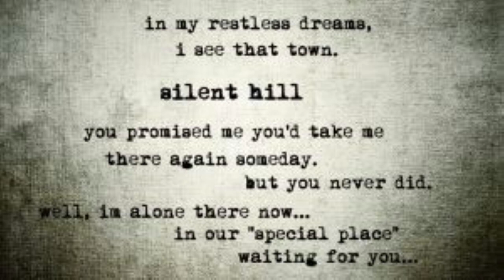Silent Hill 2: Restless Dream's- Read By: Carl Clover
Hey everyone this is going to be a short video today I want to read one of the notes from Silent Hill 2 called the Restless dreams so I hope all you enjoy it. This was one of my favorite horror games Growing Up So if I had to read a little something to get you more in the mood for the Halloween season enjoy.